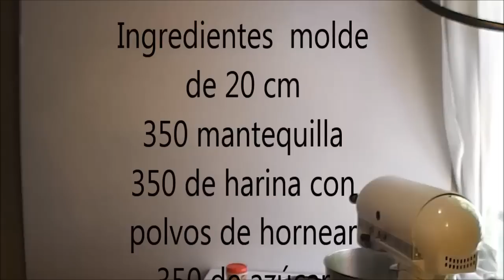Torta panqueque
En mi blog Cocina Chilena están las recetas para que puedas imprimir

Final el video del armado y decoración de torta